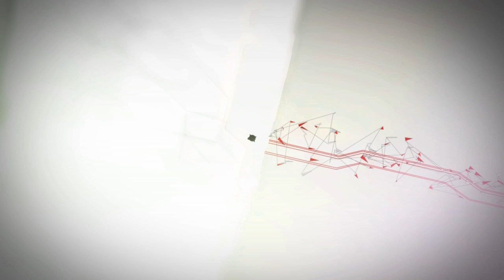Dataset Clothing: Level 1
Animated Spot
Directed by Takcom™ (Japan)
Sound Design: Miguex
Audio Mastering: EshOne